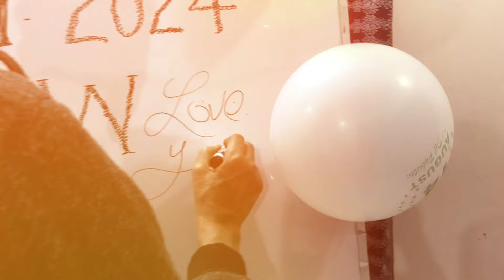New Year Celebration Vlog | Pyaar ki Chithi | New Year 2024 | Huda Sisters Family Official